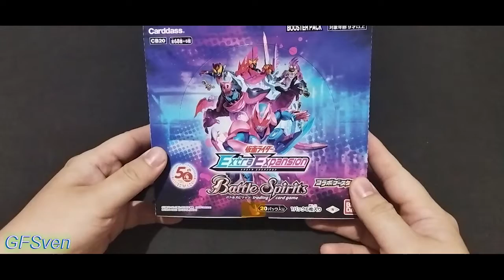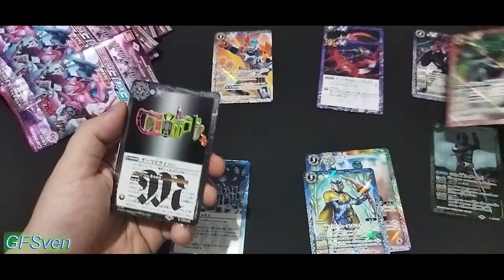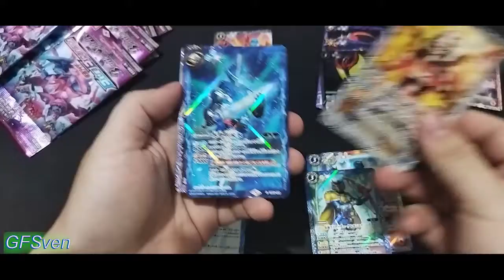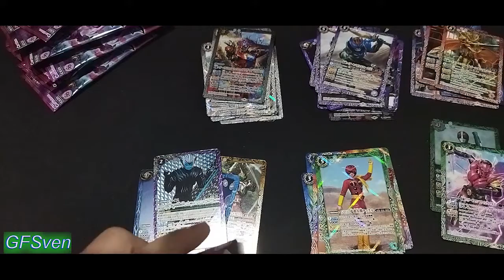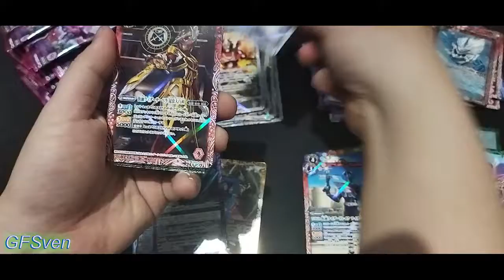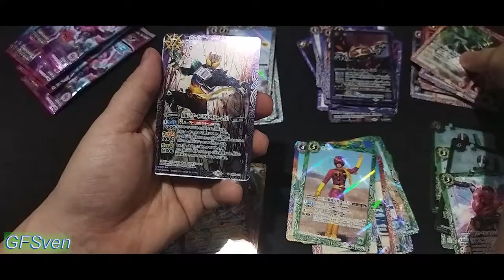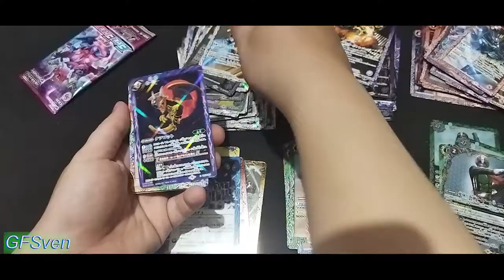Unboxing Kamen Rider Extra Battle Spirits Booster Box #2 バトルスピリッツ [CB20] 仮面ライダー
Unboxing CB20 Kamen Rider Extra Saber ExAid Kiva Showa 50th Rider Battle Spirits Booster Box #2